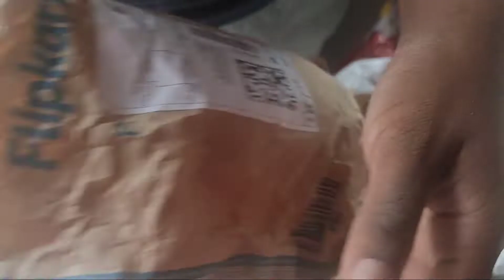👉supplement Shaker buy online Flipkart💰